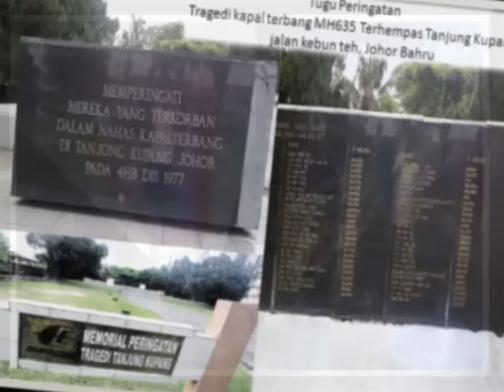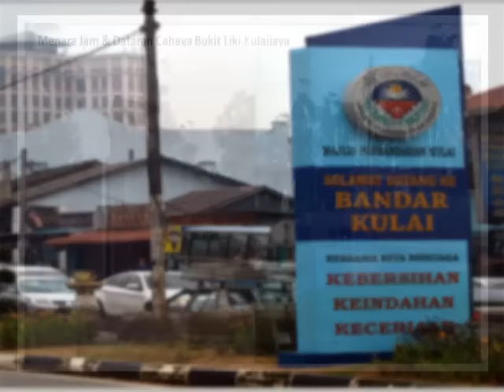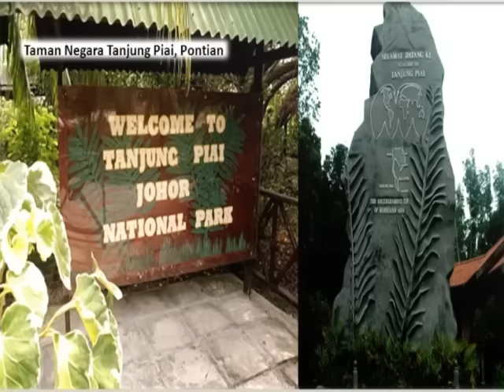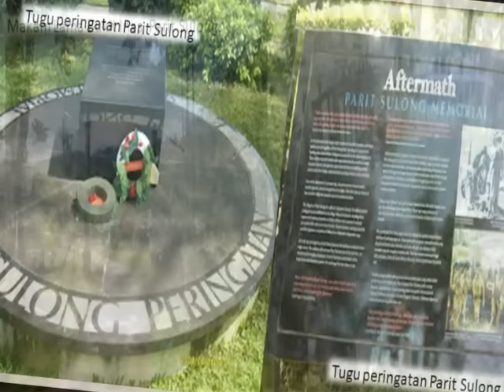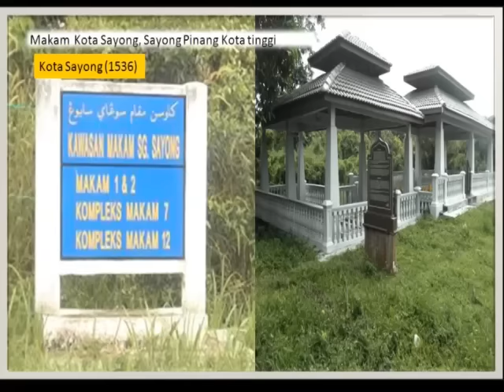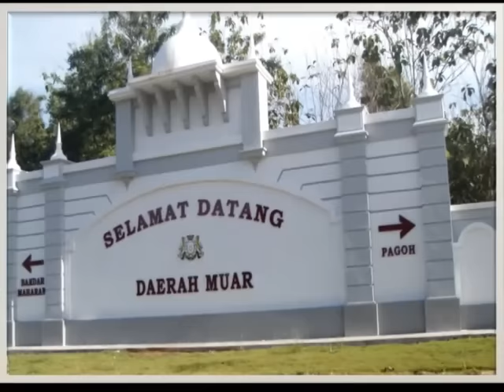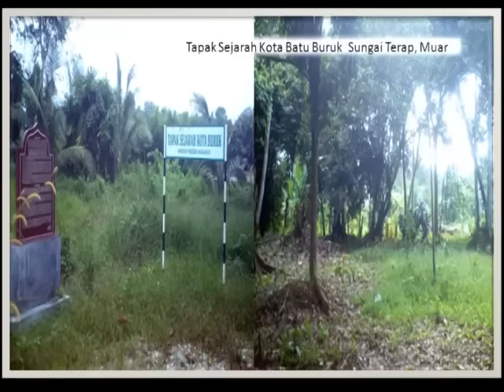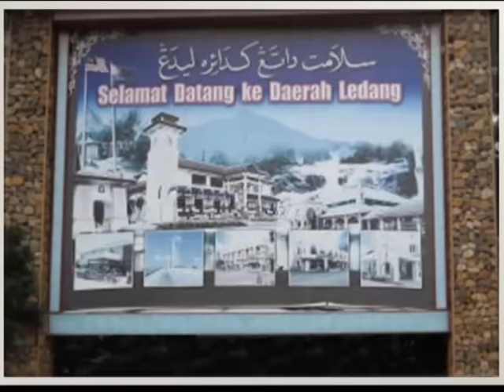Tempat Menarik & Bersejarah Di Johor Untuk Dilawati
Tempat Menarik Di Johor Untuk Dilawati.
Assalamualaikum & salam sejahtera.. Negeri  Johor Darul Tazim merupakan negeri yang paling selatan di Semenanjung Malaysia . Negeri Johor  mempunyai  banyak tempat-tempat yang menarik dan tempat- tempat bersejarah Negeri Johor . Insya Allah, kami share info-info dan tempat pelancongan yang menarik yang ada di Johor, Selamat bercuti..